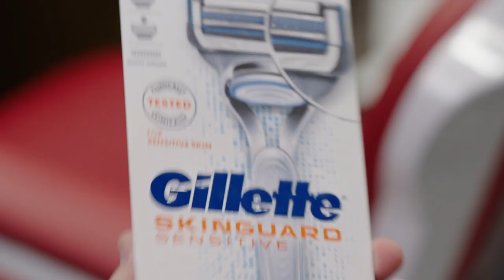Confesiuni și Iritații cu Bobonete și Răzvan Marin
Confesiuni și Iritații este o miniserie powered by Gillette în care eu sunt gazda. În fiecare episod am invitați speciali care vor ocupa Scaunul Bărbatului Sensibil.

 În calitate de bărbier le-am arătat invitaților noul Gillette SkinGuard pentru piele sensibilă, iar în calitate de gazdă am vorbit cu ei despre cele mai iritante situații din viața lor. Vizionare plăcută! :)

Episodul 1: Confesiuni și Iritații cu Bobonete și Răzvan Marin, proaspat transferat la Ajax Amsterdam